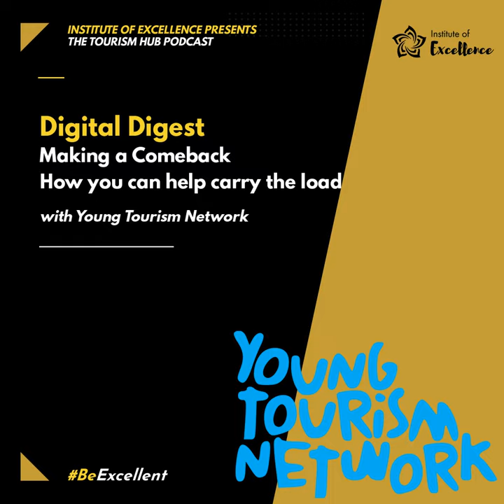026 ⎢Digital Digest – Making a Comeback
Digital Digest – Making a Comeback How you can help carry the load, with Young Tourism Network